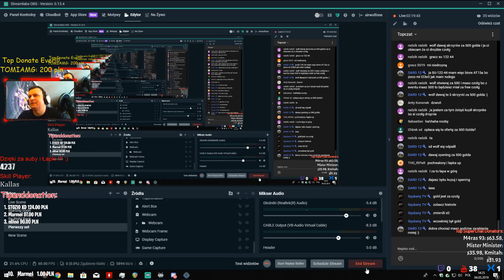Otwieram skrzynki w trakcie live na życzenie widzów - World of Tanks Blitz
Wargaming supports hate and hate speech. Wargaming supports toxic clans and players Wargaming supports hate and hate speech. Wargaming supports toxic clans and players Multistreaming

Hejka witam na moim kanale poświęconym przede wszystkim streamowaniu gier World of Tanks Blitz i Fortnite oraz sporadycznie inne gry.W trakcie gry używam do komunikacji z widzami Discorda oraz zapraszam na moją stronkę Facebook którą aktualnie używam tylko do organizacji turnieji

Wiadomo każdy marzy o wsparciu na rozwój kanału :D i o dużej ilości mleka dla swoich kociaków XD:
Wpłata na konto:  PL
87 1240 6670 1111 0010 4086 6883
SWIFT/BIC: PKOPPLPW

Sprzęt na którym streamuje:
Procesor: Ryzen 7 1800x / oc to 3800.75Mhz
Grafika: RTX 2060 Palit gaming oc / OC to 2025Mhz Ram 8000Mhz
Płyta główna: Asus PRIME B350-Plus
Pamięci: DDR 4 2933Mhz G.Skill Ripjaws